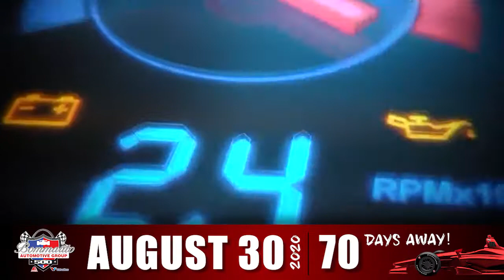BOMMARITO500 IS BACK - AUGUST 30TH!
GET READY RACE FANS! THE BOMMARITO500 RETURNS on August 30th 🏁🏎️💨 at World Wide Technology Raceway! Racing has become a part of the entire Bommarito staff and family. Now we want to bring the STL racing event of the season to our customers too!

Get ready to start your engines... RaceToSavings is BACK IN TWO WEEKS! During this event, every Bommarito vehicle purchase comes with two tickets to the fourth annual Bommarito500! It’s that simple! Tickets are your IN to all the INDYCAR ACTION! 🏁🏎️💨 August will be here before you know it so GET TICKETS NOW!

Be sure to follow our social accounts for race highlights and what to look forward too this summer!